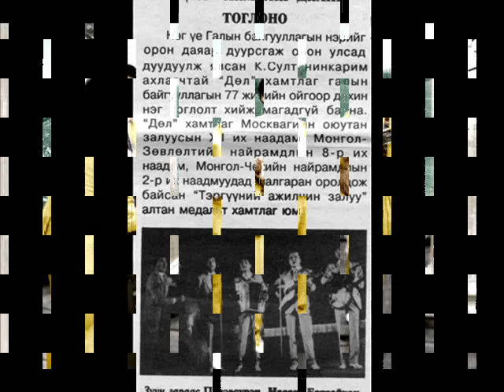Дөл хамтлаг - Гэрэлт орчлонгийн залуус. Dol Band - Gerelt orchlongiin zaluus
Улс төрийн дууны Дөл хамтлаг
1984 оны 9-р сард НАХЯ-ны УЦСЕГ-ын Галын Аюулаас хамгаалах газрын дэргэд Улс төрийн дууны Дөл хамтлагийг гал сөнөөгч Л.Пүрэвсүрэн, С.Насан, Ц.Батсайхан, Ч.Сүнрэв, ахлах дэслэгч К.Султанинкарим нар байгуулсан юм.  Дөл хамтлаг нь латин америк жанараар тоглож Монгол Улсад анх кантри хөгжмийн үндэсийг тавьсан юм. Дөл хамтлаг маш богино хугацаанд Монгол улсын хэмжээгээр нэр хүнд нь өсч дотоод, гадаадын олон арга хэмжээнд оролцож явсан түүхтэй  болно. Тус хамтлаг Бүх ард түмний урлагийн их наадам, Улс төрийн дууны наадам зэрэг урлаг уран сайханы тэмцээн уралдаанд оролцож алт, мөнгөн медаль болон тэргүүн байруудад удаа дараа орж байсан билээ.
1985 онд Москва хотод болсон Дэлхийн Залуучууд Оюутны 12-р их наадам, 1986 онд Эрдэнэт хотод болсон Монгол-Зөвлөлтийн залуучуудын найрамдлын 8-р наадам, 1987 онд Чехсловак улсын Пилица хотод болсон Монгол-Чехословакийн залуучуудын найрамдлын 2-р наадамд тус тус төлөөгчөөр оролцож урлагын тоглолтоо үзүүлж байв. Монгол Улсад тоглолтоор ихэнхи аймаг сум, НАХЯ-ны харьяа нийслэл, аймаг дахь бүх салбар нэгжүүдээр явж ард иргэдэд бие даасан концертоо тоглож байв.
Тус хамтлаг нь МХЗЭ-ийн ТХ-ны Цэргийн алдар алтан медаль,Тэргүүний ажилчин залуу алтан медаль болон Монгол Улсын Засгийн Газар, нийслэл аймгийн Засаг захиргаа, НАХЯ болон бусад олон нийтийн ба олон улсын байгууллагуудын шагналаар шагнагдсан байна.
Тус хамтлагийн урын санд монголын болон америк,англи,орос болон бусад орны нийт 100 орчим дуу байсан байна.Эдгээр дуунаас 20 гаруй нь Монголын радио,телевизийн алтан фондод хадгалаастай байгаа билээ.Ард түмний дунд хоногшин үлдсэн дууг дурьдвал: Эвлэлийн нас, Залуус минь дуулцгаая, Бүжин, Монгол Алтай минь сайн байна уу гэх зэрэг олон дууг нь дурьдаж болох юм. Энэхүү цомогт бид Дөл хамтлагийн шилдэг дуунуудаас нь түүвэрлэн бичив.